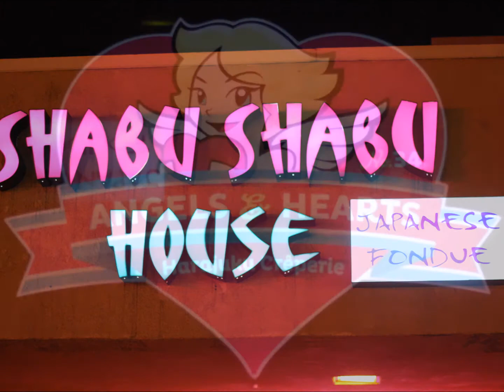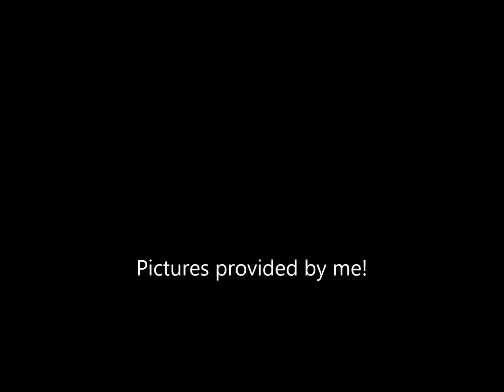Roland FA06 LUV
HandMade music with Roland FA 06
Some FA06 Flavor